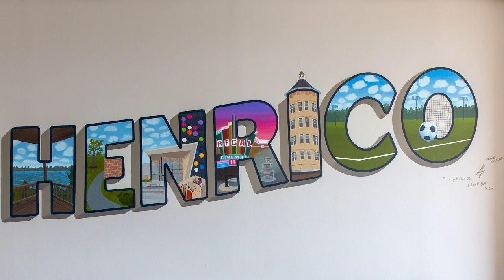Community Service Art Projects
Henrico County and Henrico County Mental Health & Developmental Services partnered with the Cultural Arts Center at Glen Allen and the James River Juvenile Detention Center to help vulnerable young people share art in their community. These projects enable area youth to use their talents and express themselves in an impactful way that everyone can enjoy.